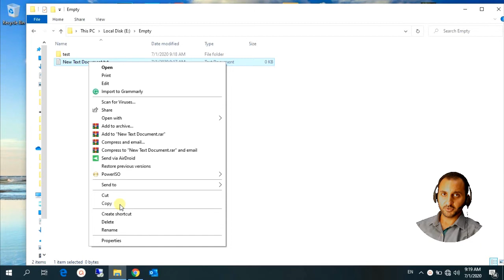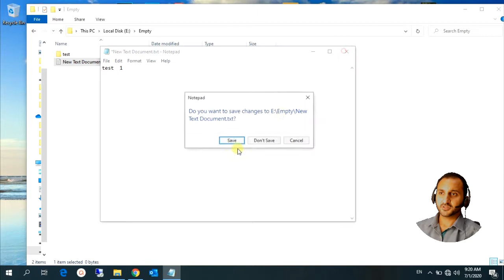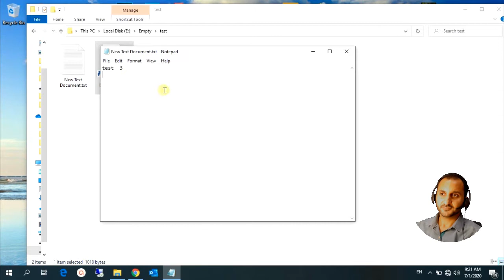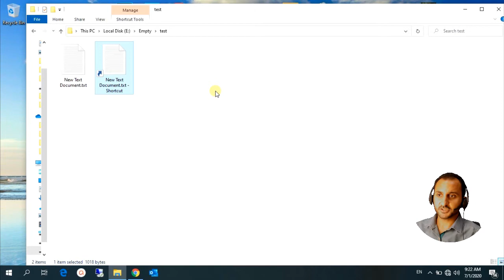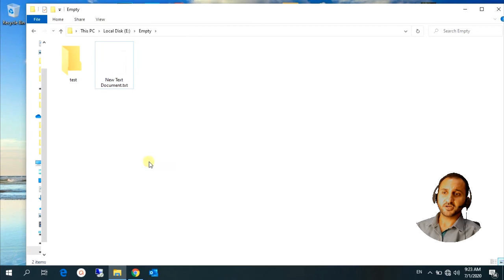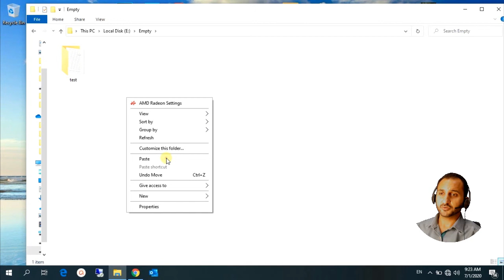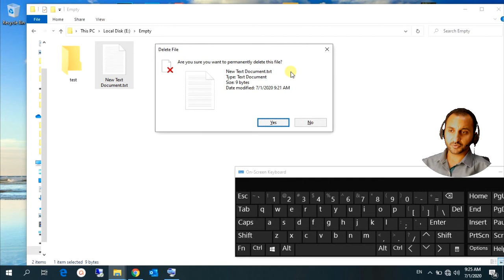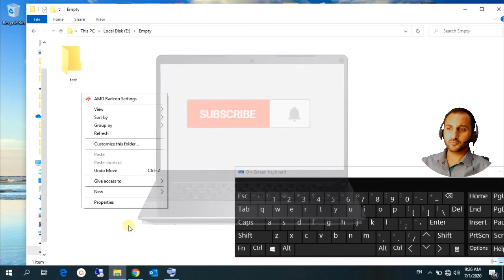ازاي تعمل نسخة من اي ملف او تنقلة او تمسحة وترجعة بعد ما اتمسح في الجهاز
انهاردة هنعرف مع بهض ازا نعمل نسخ لاي ملف علي الجهاز وازاي نشيلة من مكانة ونحطة في مكان اخر واية الفرق بين Paste & Paste Shortcut
واية الفرق بين Delete & Shift Delete
وازا ترجع ملف لو اتمسح من delete